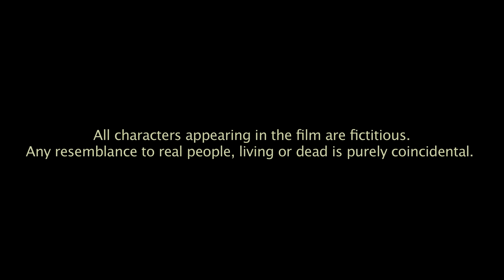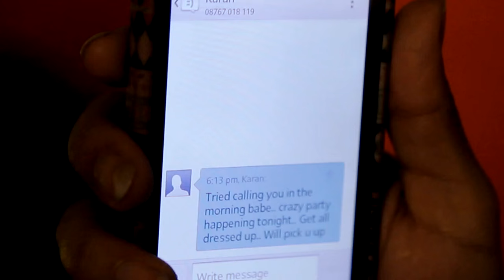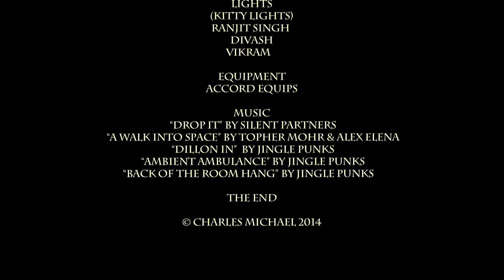Isha | Short Film | By Charles Michael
Official Selection at Siliguri International Short Film Festival 2014, Third Eye Asian Film Festival 2015, Pune Short Film Festival 2014.
As we evolve, life constantly challenges our existing belief systems. The clock turns to lead us into a reality that is not black and white but an array of greys. The question is why can’t we be more than one person? The thirst of mind is limitless. We shall eventually have to face our inner demons. Perhaps if we could be more acceptable of the fact that we are human, we shall see that life is as beautiful as we are to ourselves. Watch Isha to embrace yourself and live in the moment.